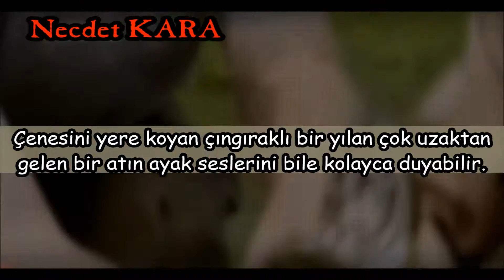YILANLAR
Saolsunlar çevremizde çok varlar...

Ben Necdet;
Hayat'ta Hoşuma Giden ve İlgimi Çeken Şeyleri Bir Video da Derleyip Size Sunuyorum